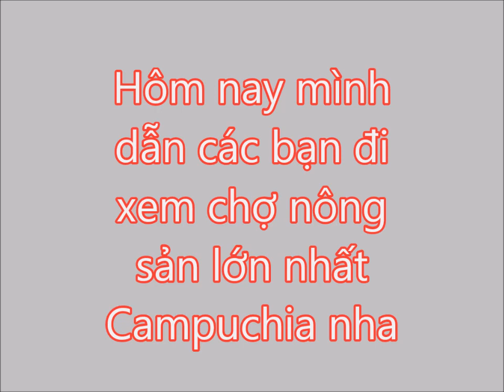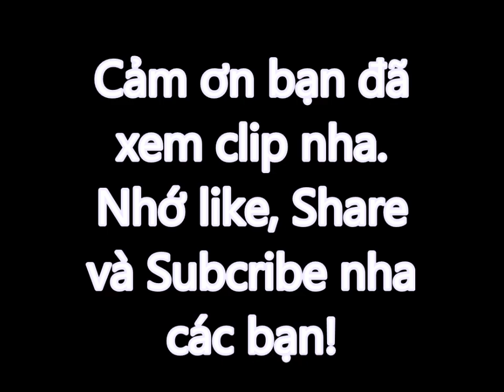Anh Ba Channel- Chợ Nông Sản lớn nhất Campuchia/the biggest Agricultural products market in Cambodia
- Chợ Phsa Damco là chợ đầu mối lớn nhất Campuchia
- Tại đây hàng đêm các thương lai giao dịch hàng trăm tấn râu củ quả các loại
- Tại chợ này hàng hóa bản địa cũng có nhưng đa phần nhập khẩu
- Nhập khẩu từ Việt Nam, Trung Quốc.
Thực hiện bởi: Anh Ba Channel
Địa Điểm: Chợ Phsa Damco
Ngày: 15/10/2019